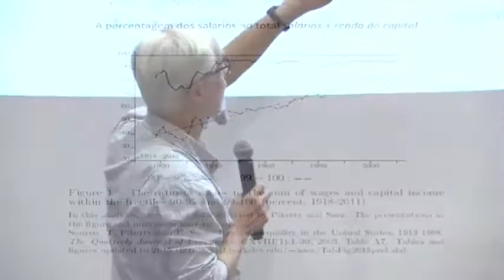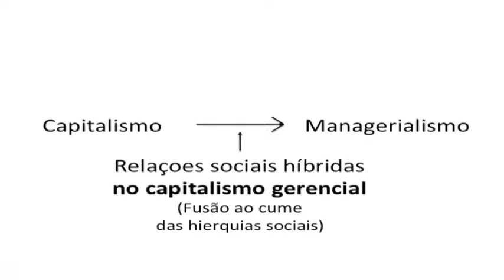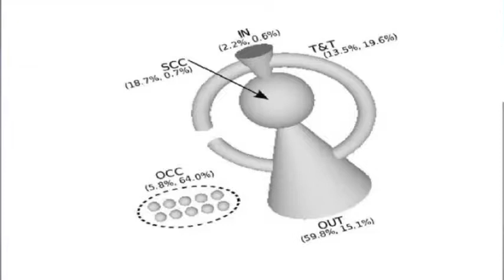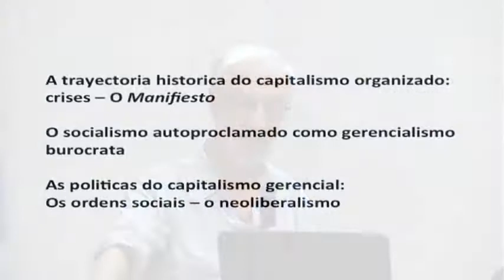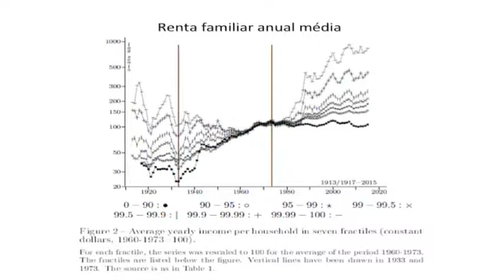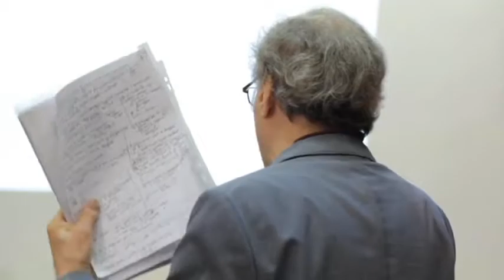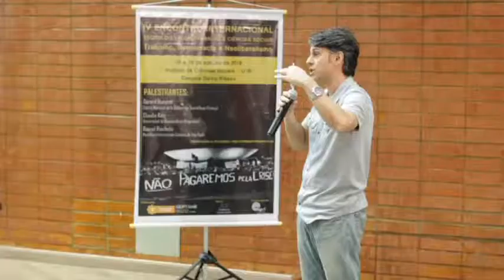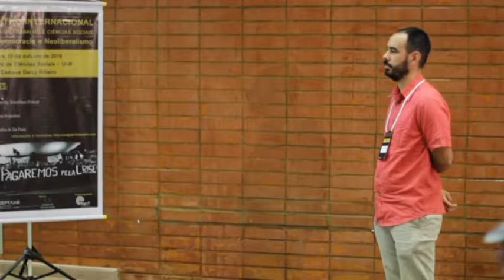Palestra de Gérard Duménil - Neoliberalismo, Crise e Gerencialismo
Palestra de Abertura no IV Encontro Internacional sobre Teoria do Valor Trabalho e Ciências Sociais - UnB